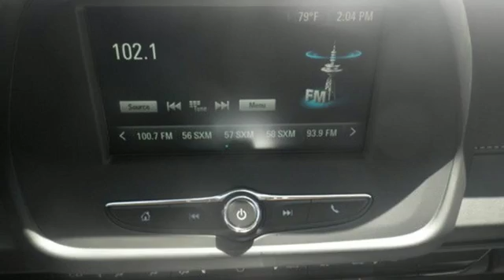New 2017 Chevrolet Camaro Little Rock AR Bryant, AR 7CC6400 - SOLD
Year: 2017
Make: Chevrolet
Model: Camaro
Trim: 1LT PACKAGE
Engine: 3.6L V6 DI VVT Engine
Color: Red Hot
Interior: Medium Ash Gray
Stock #: 7CC6400
VIN: 1G1FB1RS0H0103471
This Chevrolet includes: LICENSE PLATE BRACKET, FRONT TRANSMISSION, 8-SPEED AUTOMATIC 8-Speed A/T A/T ENGINE, 3.6L V6, DI, VVT Gasoline Fuel V6 Cylinder Engine AUDIO SYSTEM, CHEVROLET MYLINK RADIO WITH 7 DIAGONAL COLOR TOUCH-SCREEN, AM/FM STEREO WITH SEEK-AND-SCAN AND DIGITAL CLOCK Smart Device Integration AM/FM Stereo MP3 Player Bluetooth Connection Auxiliary Audio Input REMOTE VEHICLE STARTER SYSTEM Remote Engine Start EMISSIONS, FEDERAL REQUIREMENTS TIRES, 245/50R18, BLACKWALL, ALL-SEASON (STD) Tires - Front Performance Tires - Rear Performance WHEELS, 18 Aluminum Wheels *Note - For third party subscriptions or services, please contact the dealer for more information.* This vehicle won't last long, take it home today. At Crain Chevrolet, we strive to provide you with the quality an excellence in a vehicle that you truly deserve and with the Red Hot on Medium Ash Gray color combination, this Chevrolet Camaro LT surpasses expectations. The 2017 Chevrolet exterior is finished in a breathtaking Red Hot, while being complemented by such a gorgeous Medium Ash Gray interior. This color combination is stunning and absolutely beautiful! Every new and pre-owned vehicle is backed by the Crain Commitment, including our 100% low price guarantee, a 100 hour love it or leave it exchange policy, and a 100 year 100,000 mile warranty. The Crain Team's Got 'Em!

Address:
9911 Interstate 30